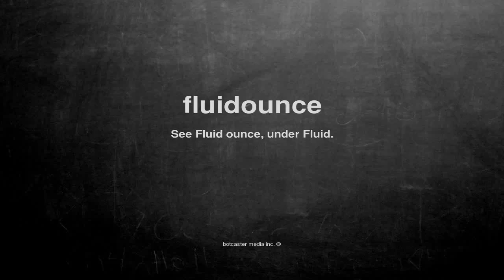What does fluidounce mean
What does fluidounce mean in English?